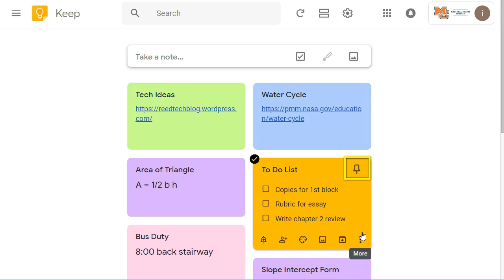Google Keep: Pinned Notes